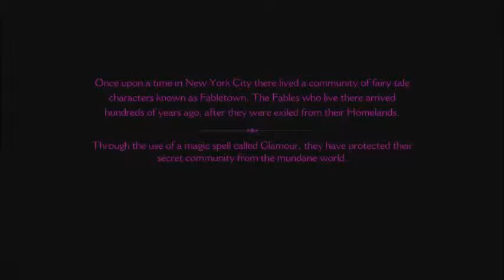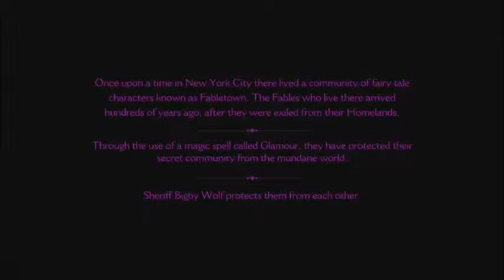Modern Day Fairy tales - Part 1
Really Fun game, Interesting story, and I am looking forward to do more.